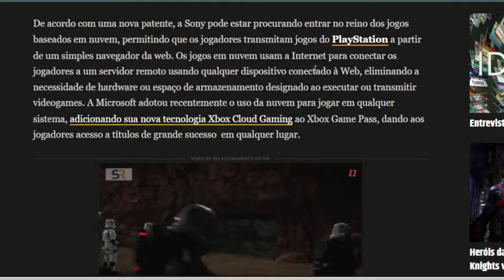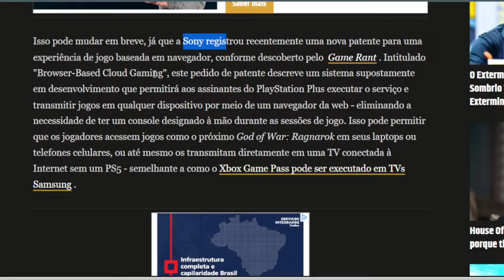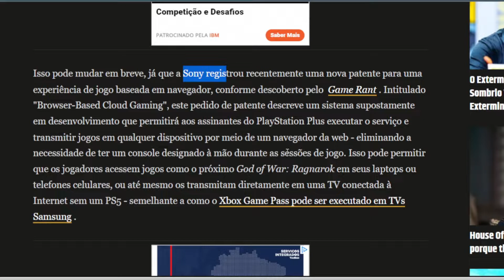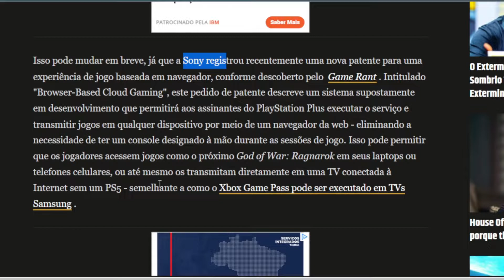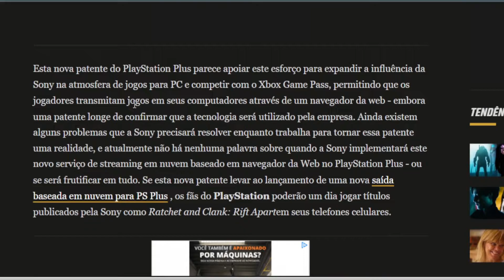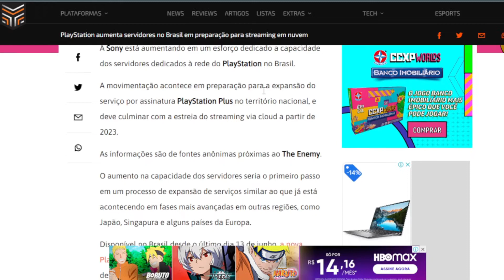PLAYSTATION a CAMINHO do CLOUD GAMING SEM CONSOLE?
Sony registrou patente para Cloud Gaming baseado em navegador da web, algo como é hoje o Xbox Cloud Gaming, além de estar investindo em servidores no brasil para suportar o playstation plus e possívelmente jogos em nuvem da Sony.

Nesse vídeo vamos falar sobre essas novidades que podem trazer mais uma grande empresa para o mundo dos jogos em nuvem.

Se você gostou do vídeo, não deixe de curtir e comentar, o que achou da notícia?